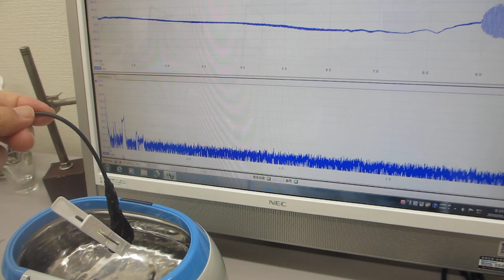メガヘルツの超音波洗浄器（音響流のコントロール実験）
超音波プローブの発振制御と超音波洗浄器による
「音響流のコントロール実験」

１－１００ＭＨｚの音響流（超音波伝搬状態）制御を可能にする

　２０Ｗ以下の超音波出力で、１０００リッターの水槽でも、